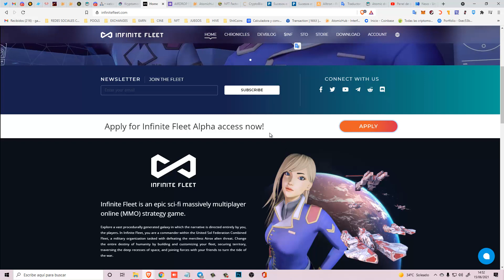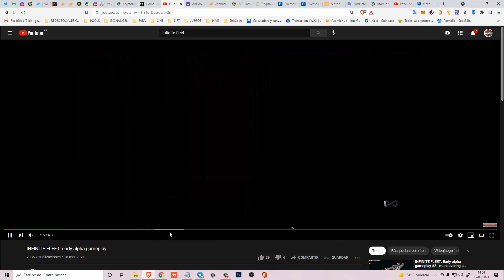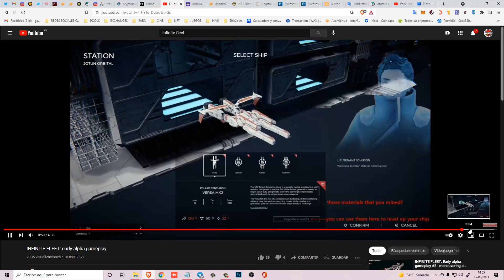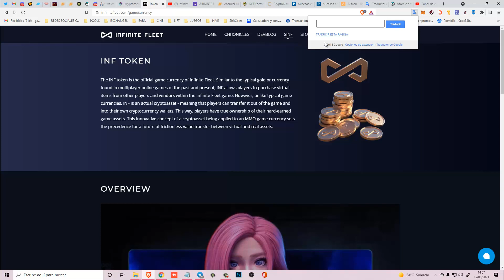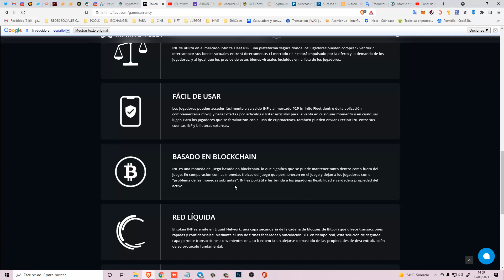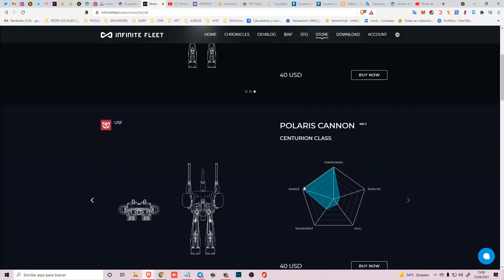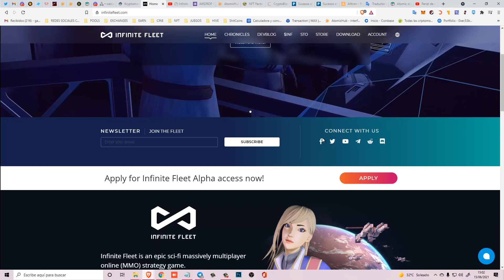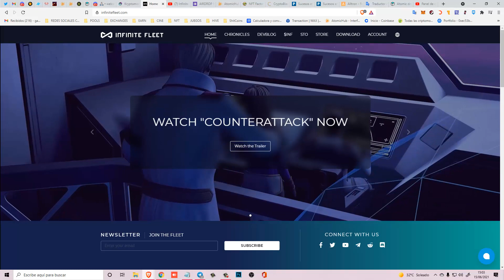INFINITE FLEET. MMO de naves espaciales, con economia real, minado de tokens, batallas...